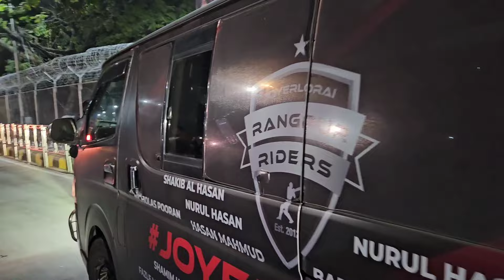চোখের চিকিৎসা শেষে দেশে ফিরে দলের সাথে যোগ দিলেন সাকিব আল হাসান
bpl 2024 schedule
bpl 2024 bangladesh
bpl 2024 point
bpl 2024 chart
bpl 2024 all team
bpl 2024 live
bpl 2024 live score
Rangpur Riders
bpl 2024 bangladesh live
bangladesh cricket match
bangladesh cricket schedule
bangladesh cricket board
bangladesh cricket coach
bangladesh cricket players
bangladesh cricket league
bangladesh cricket news
bangladesh squad 2023
bangladesh cricket next match
bangladesh cricket t20
bangladesh cricket match
bangladesh cricket coach 2023
shakib al hasan wife
shakib al hasan net worth
shakib al hasan ipl 2023
shakib al hasan ipl
shakib al hasan statement
shakib al hasan instagram
shakib al hasan cpl 2023
shakib al hasan total wickets
shakib al hasan stats
shakib al hasan family
2023 world cup team list
cricket world cup 2023 stadiums
world cup 2023 date
cricket world cup 2023 tickets
world cup 2023 points table
one day cricket world cup 2023 schedule
world cup cricket schedule 2023
what date is cricket world cup 2023
2023 cricket world cup venue schedule
bcb tigers
bcb live score
bcb career
bcb president
bcb fixtures
bcb notice
icc world cup cricket 2023 schedule
icc cricket world cup 2023 qualification points table
icc men's cricket world cup 2023 schedule
icc cricket world cup 2023 tickets
icc cricket world cup qualifiers 2023
2023 icc cricket world cup qualifier play-off
icc cricket world cup 2023 venues
icc cricket world cup 2023 fixtures
icc cricket world cup 2023 date